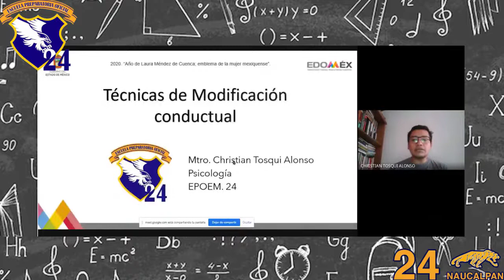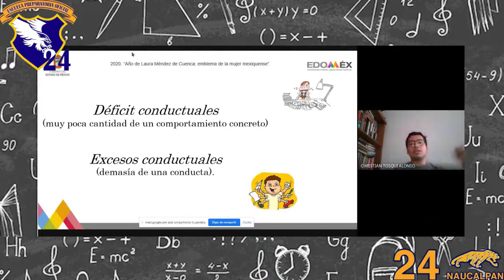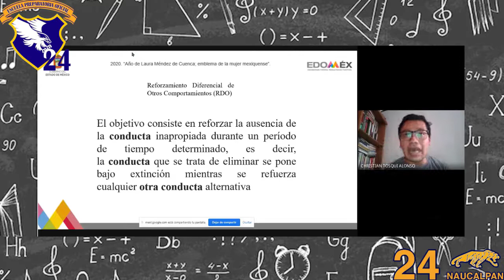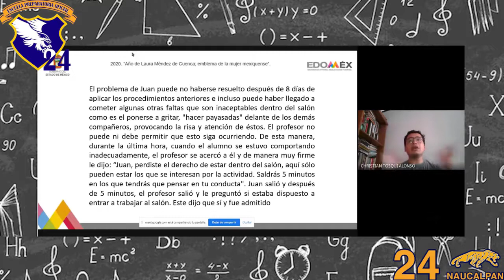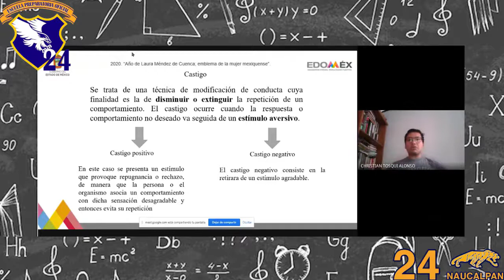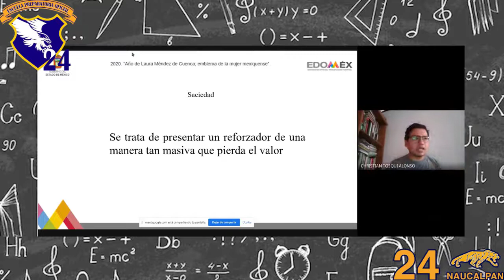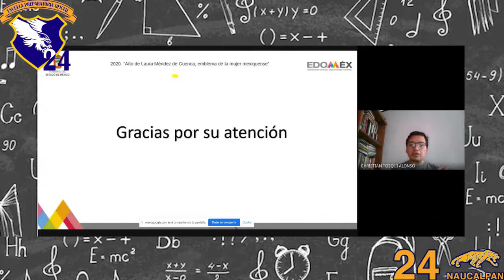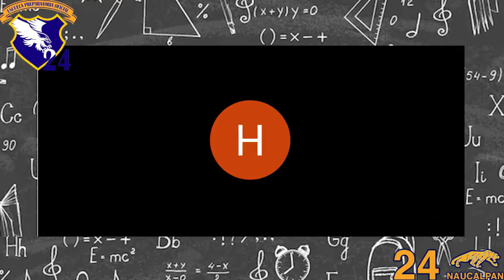Sesión martes 02 de junio 2020 cuerpo colegiado EPO24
Sesión llevada a cabo en vivo el día martes 02 de junio de 2020 con el cuerpo colegiado de la EPO24 en donde se expone la organización de actividades de la semana del 1 al 5 de junio a cargo del Profr. Heleodoro Caneda Villa.
Se expone además la videoconferencia "Técnicas de Modificación Conductual" por el Profr. Christian Tosqui Alonso.